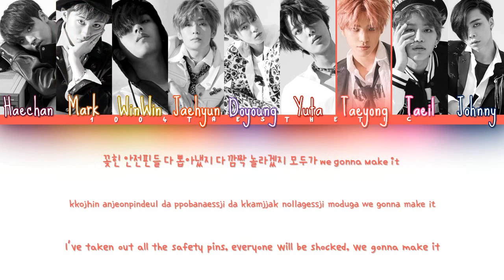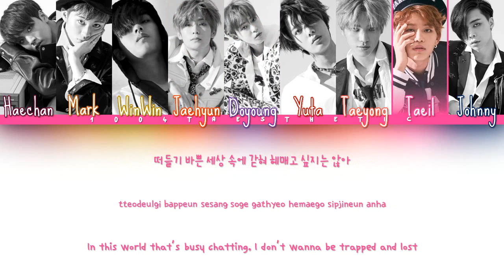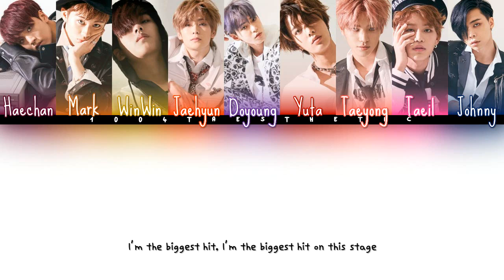NCT 127 (엔씨티127) - Cherry Bomb (체리 봄브) Color Coded Han/Rom/Eng Lyrics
OPEN ME

AN ICONIC BOP IF I’VE EVER HEARD ONE (don’t mind me, hyping myself for NCT OT18)

If you’re already down here, go follow my friend Danica on her social media accounts! Sometime in March, she will be officially branching out into the music industry with her song ‘Never Knew You/Again’ written for her bias: Woozi of Seventeen! :)

Fansite(ish) Twitter: svtprotec (my sister and I both run this)

Group bias(es): I love King Yuta but no one’s taking the NCT Main Bias crown from King Lucas nope

Artist: 엔씨티127 NCT 127
Song: Cherry Bomb
Album: NCT #127 CHERRY BOMB

Han: music.naver
Rom: ilyricsbuzz
Eng: pop!gasa

Fonts
Title: RNS Baruta Black
Names: Sue Ellen Francisco
Han: THELeft
Romanization: 1HoonSomsatang R
English: THEPure